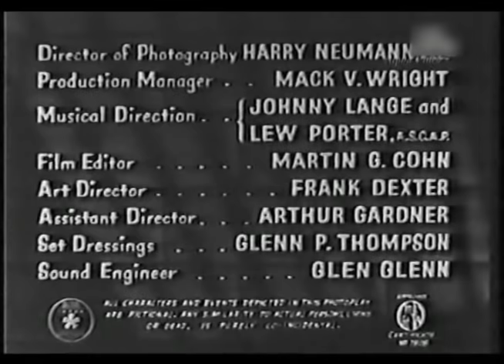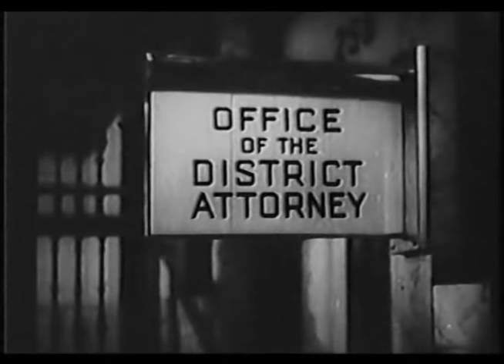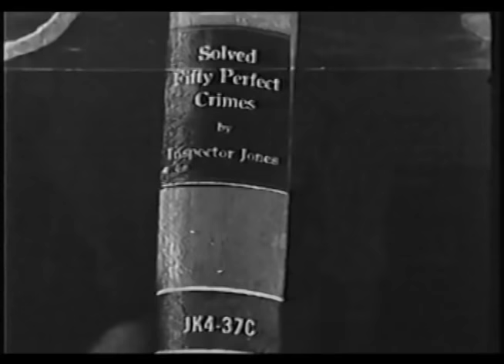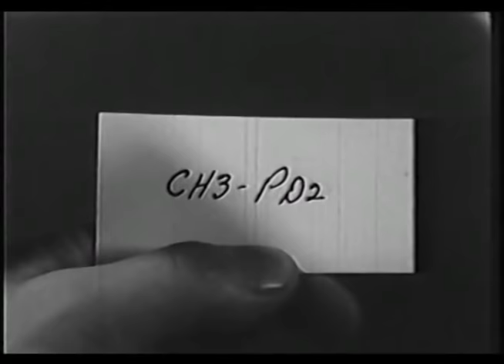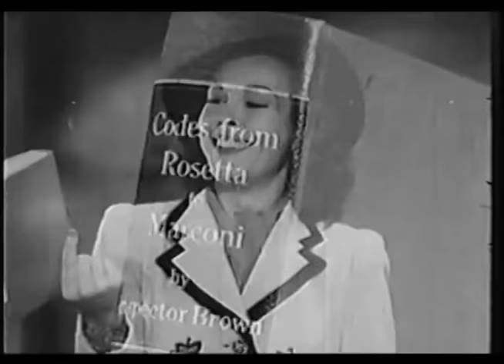I Killed That Man (1941) Crime film full length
I Killed That Man 1941 movie. 1940's Murder mystery full movie. Crime thriller, a death row prison inmate's premature death places all officials and witnesses under suspicion. Vintage 1940's crime drama mystery movie filmed in black and white by Monogram Pictures.  - Broken Trout -                       Broken Trout Movies